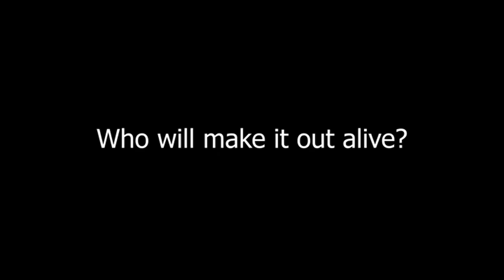9 Media Horror Movie Trailer Zoe Primarano 1